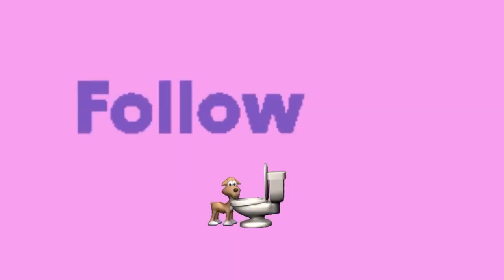恋する乙女は黙ってピンク髪💖